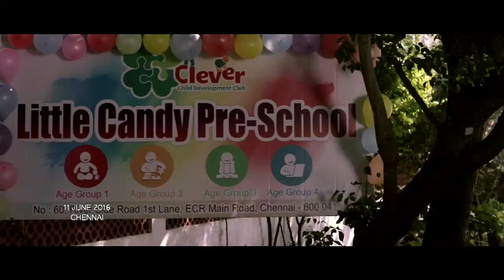Sathya ( Sibiraj | Remya Nambeesan | Varalaxmi Sarathkumar )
Sathya returns to India from Australia, when he receives a distress call from his former lover Shweta, about her missing daughter, Ria. But none except Shweta believe that Ria actually exists. The story takes a lot of twists and turns, as Sathya's investigation unravels the mystery.